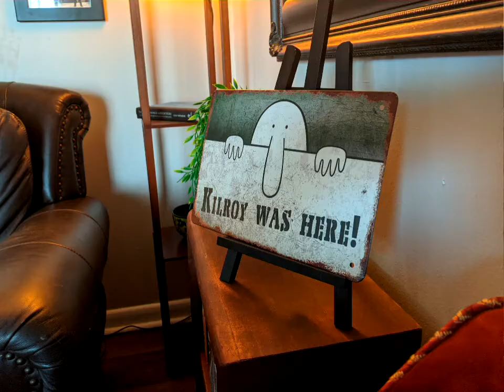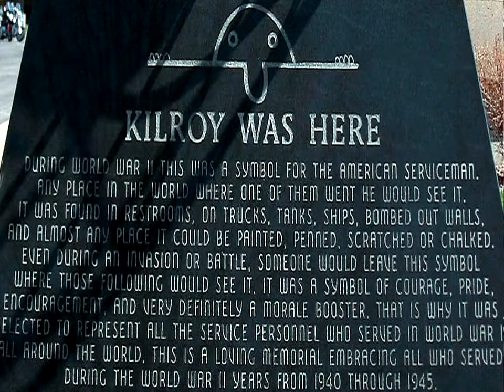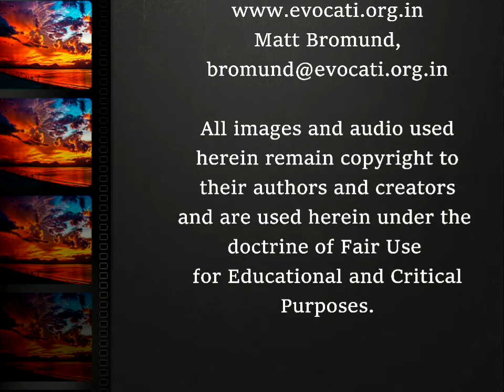Kilroy was Here: What does that even mean?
Digging deep into the movies about World War II and how they impacted our past, illuminating it for our present, and pointing us towards our future.

This week we go into the story of Kilroy and hit some of the many places he's been before, as we continue to show where he has been in the movies.